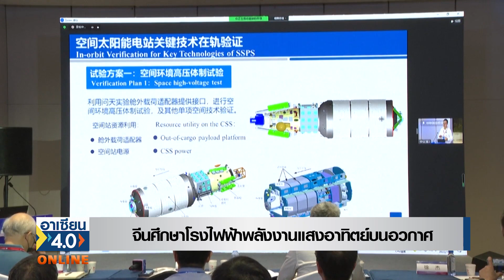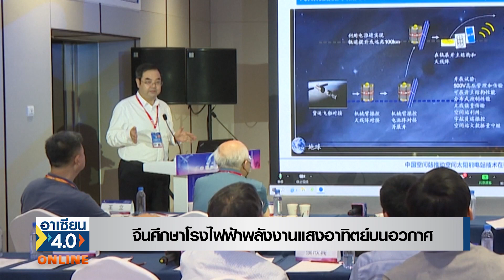จีนศึกษาโรงไฟฟ้าพลังงานแสงอาทิตย์บนอวกาศ | อาเซียน4.0ออนไลน์ | อาทิตย์ที่ 18 ธ.ค. 2565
สถานีอวกาศจีน เตรียมทดลองเทคโนโลยีบนวงโคจร
ให้กับสถานีกำเนิดไฟฟ้าพลังงานแสงอาทิตย์ในอนาคต

เมื่อเร็วๆ นี้ นายหยาง หง หัวหน้าวิศวกร ของโครงการสถานีอวกาศจีนกล่าวว่า
สถานีอวกาศของจีน เตรียมตรวจสอบเทคโนโลยีบนวงโคจร
สำหรับสถานีกำเนิดไฟฟ้าพลังงานแสงอาทิตย์ในอวกาศในอนาคต

 หยาง หงชี้แจงว่า ขณะนี้ สถานีอวกาศของจีนได้เสร็จสิ้นภาระกิจ
การประกอบ โมดูล 3 ตัว ให้เป็นรูปตัวอักษร “T” ในห้วงอวกาศเรียบร้อยแล้ว
และอยู่ระหว่างการค้นคว้าเทคโนโลยีในห้วงอวกาศต่อไป

สถานีกำเนิดไฟฟ้าพลังงานแสงอาทิตย์ ในห้วงอวกาศนั้น
มีจุดเด่นหลายข้อ เช่น
- เป็นพลังงานสะอาด
- มีพลังงานใช้งานได้อย่างต่อเนื่อง
- แสงอาทิตย์มีความเข้มข้น เจิดจ้า
- ไม่มีผลกระทบจากอากาศ

นับเป็นการประยุกต์ใช้พลังงานแสงอาทิตย์
ในห้วงอวกาศขนาดใหญ่ที่มีประสิทธิภาพ
สามารถใช้ทรัพยากรและศักยภาพที่มีอยู่ ของสถานีอวกาศของจีนได้
สามารถดำเนินการทดสอบเฉพาะด้าน ตลอดจนการทดลองเทคโนโลยีในวงโคจร
เพื่อเก็บข้อมูลทางการทดลองในวงโคจร มีบทบาทสำคัญต่อการบรรลุเป้าหมาย
การปล่อยคาร์บอนสูงสุดและเป้าหมายความเป็นกลางทางคาร์บอน